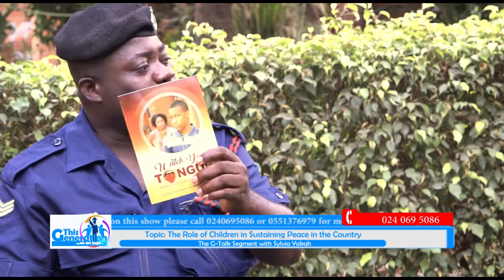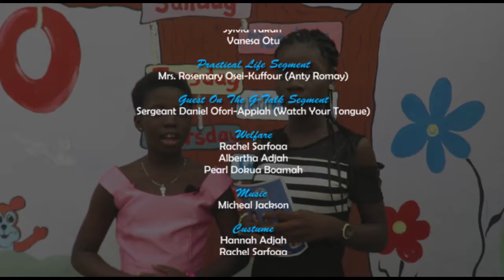This Generation TV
Sylvia Yakah interviews Officer Kwasi Ofori Appiah of Watch Your Tongue  Campaign on how Children can help maintain Ghana peace on the G=Talk segment of This Generation Show on GNTV Junior